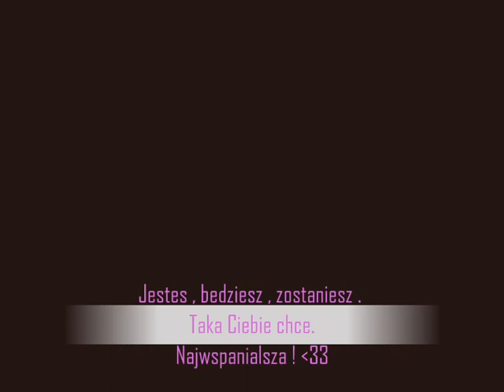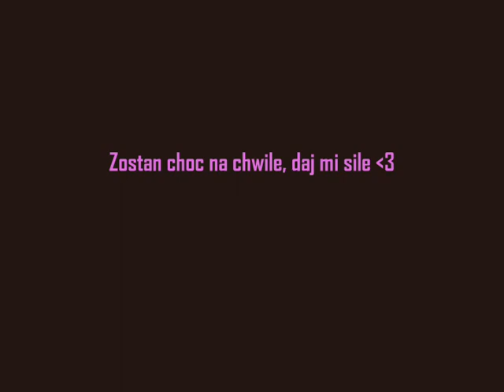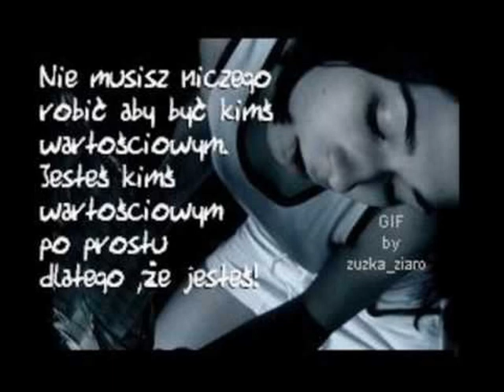Ola - Tylko Ty i ja !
Najsłodsza moja !